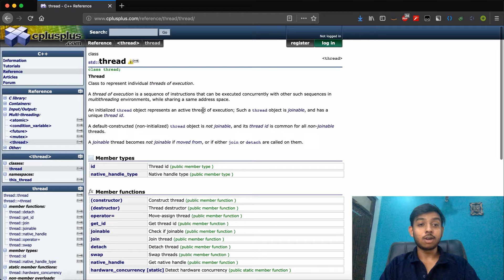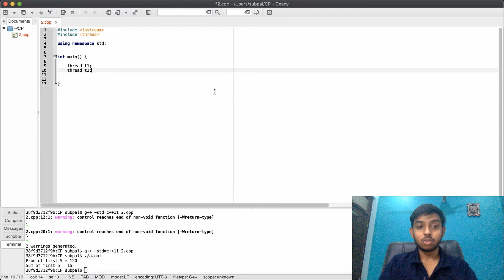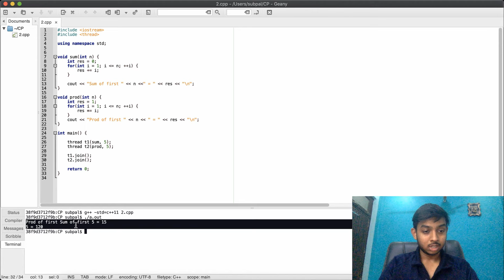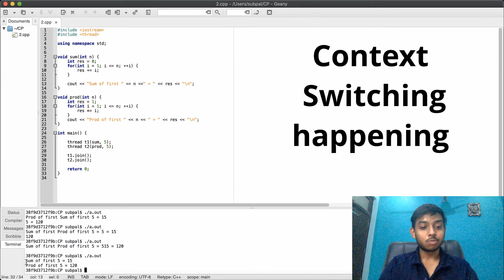Threads || Multi-threading in C++ || Run your functions in parallel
Multithreading is a very important concept that every Software Engineer should know. You can execute your independent sections of code parallely.